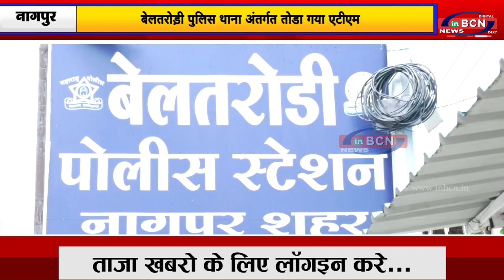बैंक के पुराने कर्मचारी ने ही की एटीएम फोड़ने की कोशिश...INBCN NEWS